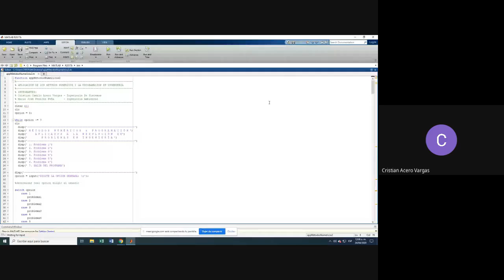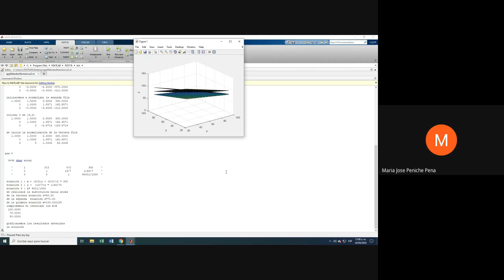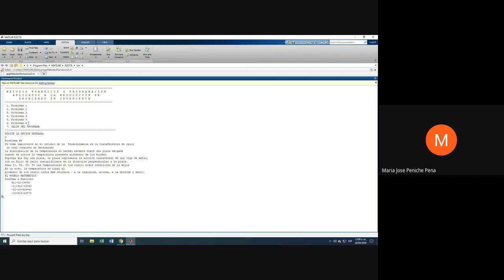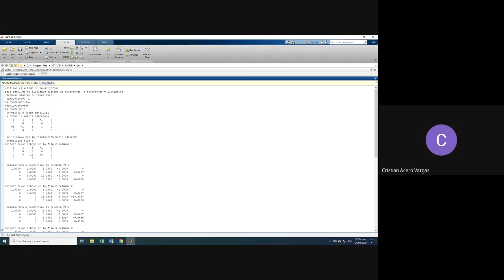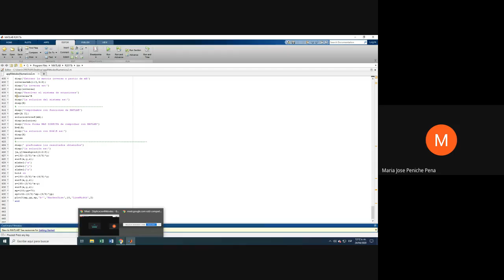Aplicación de Métodos numéricos y programación- 2do corte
Realizado por :
-María José Peniche
-Cristian Camilo Acero